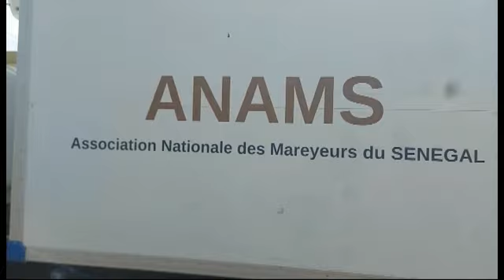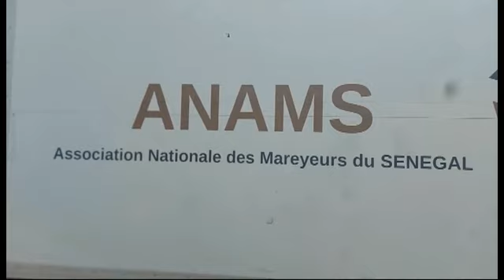Général Djiby Ndiaye des mareyeurs demande au Pm d'impliquer tous les acteurs de la pêche pour..